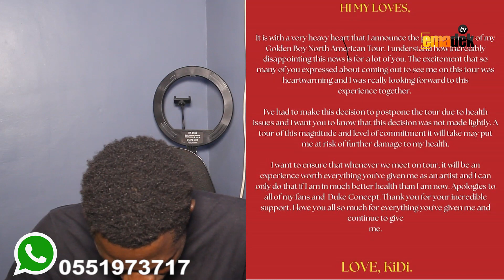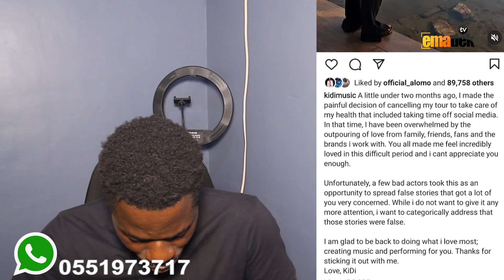IS KIDI REALLY DYING? KIDI NEED YOUR PRAYERS AND SUPPORT